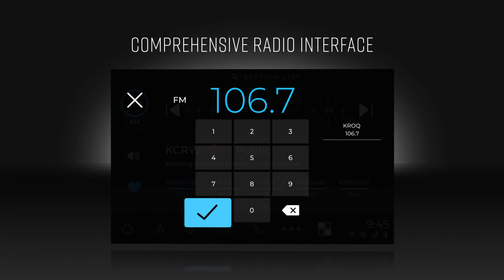VIVID by Telenav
VIVID is a cloud-first infotainment solution that seamlessly integrates internet-based entertainment services with native vehicle functions into a delightful and safe user experience.